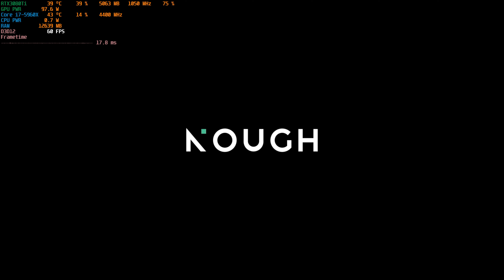Lies of P: Benchmark - RTX 3080 TI - Core i7-5960X OC - 4k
GPU: NVIDIA GeForce RTX 3080 Ti
CPU: Intel(R) Core(TM) i7-5960X CPU @ 3.00GHz
PSU: Cooler Master G800 Gold 80 Plus Gold
Ram: 32 GB RAM
Screen Resolution: 3840 x 2160, 120Hz
OS: Windows 10 Pro